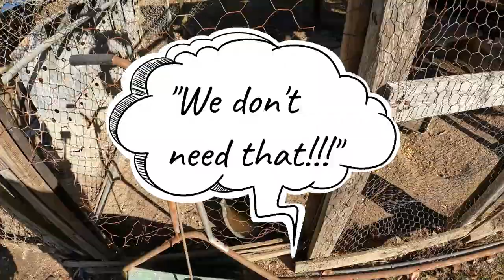Do you have problems at home or work?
Do you have problems at home or work? How do you solve them? How does stress, anxiety affect your mind and body? The bottom line, everyone has problems and gets stressed out on occasions. The most important factor is how you deal with those work or home-related problems to keep your mind healthy. Check out how I deal with the stress, and reboot my mind and body over a 4 day trip from the big city to the country...

This VLOG is Part 1 of a 2 part series.

Part 1 (this video) - Dealing with Stress:
The big escape includes finding a travel buddy, booking a plane reservation, taking a 4-day trip to an island, although I love the Caribbean islands because of their proximity to the East Coast of the US, and the weather, I chose to take a trip to South Carolina.  While in South Carolina, we ate seafood, contemplated purchasing some chickens for eggs, and finally did some landscaping in the yard.

Part 2 - Ride along w/Narration - Charleston, SC sea island ride, like being in the Caribbean.
Edisto Island is one of 100 sea islands off the east coast from South Carolina to Florida), off the coast of South Carolina.

About chizTV (Projects & Problems):
All channels are either educational or entertainment.  I'd like to say my channel is a mix of both. I teach how to do stuff, or how I do stuff like fixing and rebuilding salvage cars, to year-round indoor gardening of vegetables (love hot peppers like habaneros and carolina reapers), as well as my outdoor hydroponics passion of planting peppers and tomato plants in a 55-gallon hydroponics solution.  The entertainment portion is just me!  How I do things, communicate, how I think, and my circle of peeps.

Why is it called Projects & Problems?  Every project seems to come with a challenge.  A small challenge like needing the right tool, or a huge problem that will require time and money to fix.  That's been me for the last 20 years. Taking on these crazy projects, and working through all challenges and problems.  Hope you enjoy it.